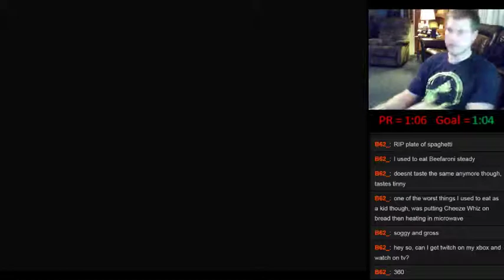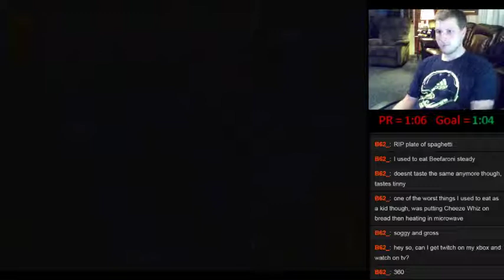Jimbo - Train - Agent - 1:06